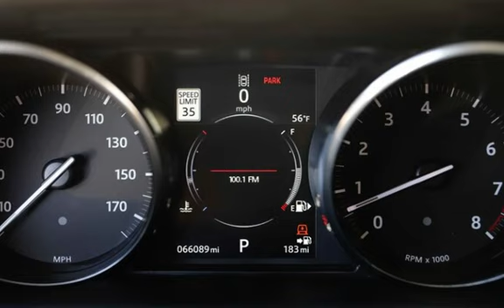2017 Land Rover Range Rover Sport HSE for sale in NEPTUNE CITY, NJ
MICHAEL’S MOTORCARS proudly offers this 2017 LAND ROVER RANGE ROVER SPORT HSE with only 66K Miles!

This vehicle features a CERTIFIED ONE OWNER, ACCIDENT FREE CLEAN CARFAX Report!

Key Factory Options include: NAVIGATION - REAR VIEW BACKUP CAMERA - Keyless Push to Start Ignition - Dual Panoramic Sunroof - Heated Leather Seats - Power Lift Gate - Bluetooth Connectivity - Sirius Xm Radio!

 We look forward to hearing from you! Se habla espa&#241;ol!